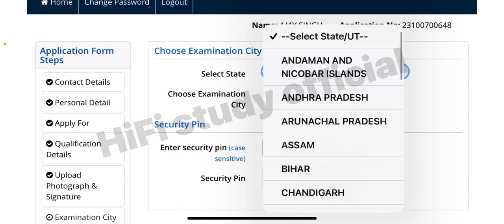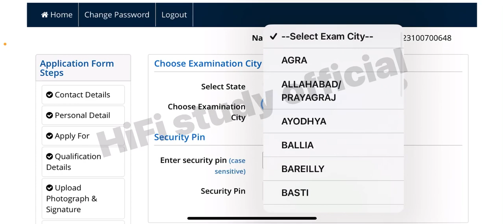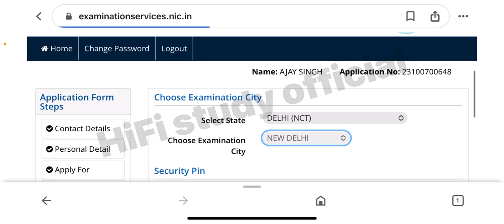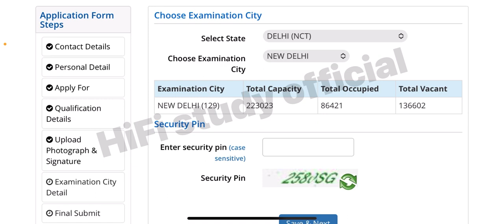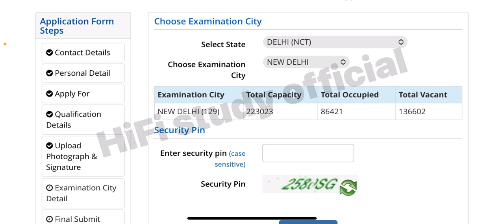CTET Exam 2023 | CTET Exam Center Vacant Seat 2023 | ctet exam center list 2023 | ctet Seat full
CTET (Central Teacher Eligibility Test) is a national-level entrance exam conducted by the Central Board of Secondary Education (CBSE). It is held twice a year, in July and December, for candidates who wish to pursue a career in teaching.

In this video, we'll provide you with all the essential information you need to know about the CTET July 2023 exam. We'll discuss the eligibility criteria, exam pattern, syllabus, important dates, and application process in detail. We'll also share tips and strategies to help you prepare for the exam and maximize your chances of success.

So, whether you're a first-time applicant or a repeat candidate, make sure to watch this video and stay updated on all the important information related to the CTET July 2023 exam.

Cover topic :-

Next CTET Kab Hoga 2023
Agla CTET Kab
CTET 2023 Kab
ctet 2023
next ctet exam 2023 notification
ctet exam
ctet exam centre vacant seat
ctet seat availability in varanasi
ctet seat availability
hifi study
ctet 2023 centre list
ctet center
ctet
ctet available centers
ctet centre update
ctet exam center
ctet exam centre full
tet exam city 2023
ctet prayagraj seat
ctet result 2023 kab aayega
ctet center availability
ctet
ctet center
ctet exam
ctet exam centre
ctet kanpur me kitni seat hai
ctet news today
hifi study